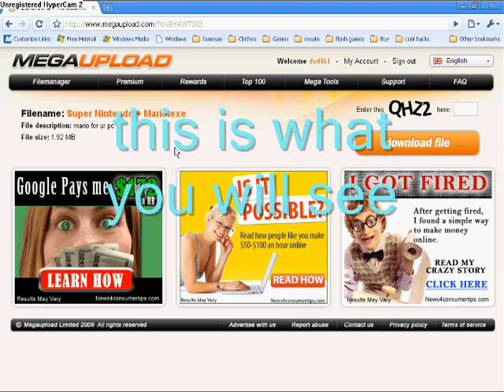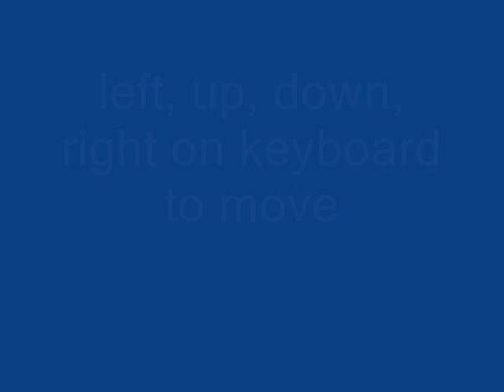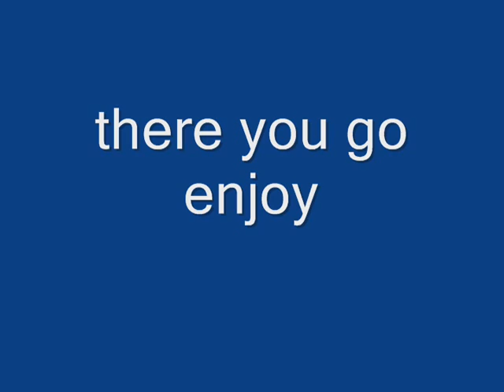Play Super Nintendo Mario on Pc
This is how you can play the original mario games on your pc